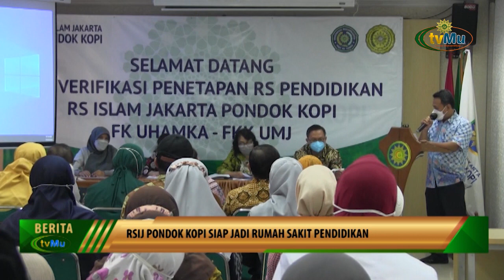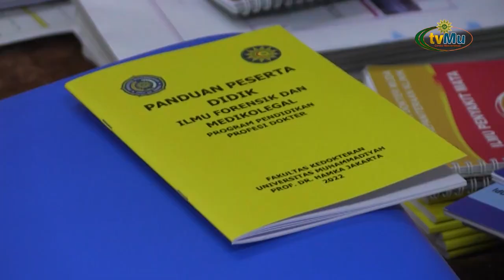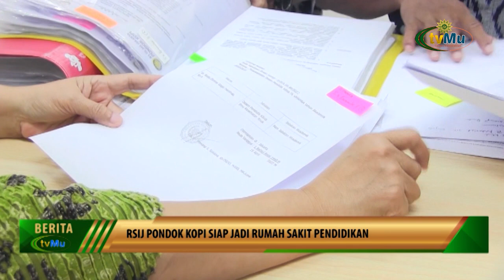RSIJ Pondok Kopi Siap Jadikan Rumah Sakit Pendidikan